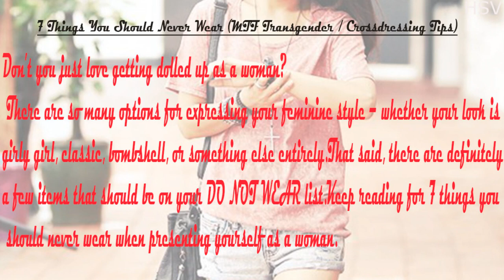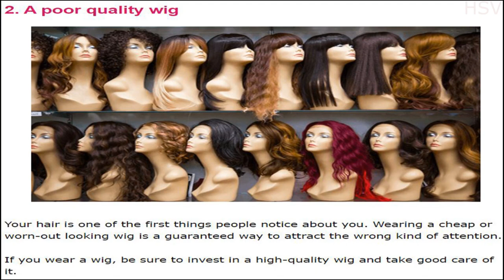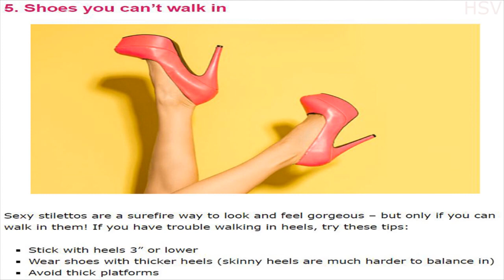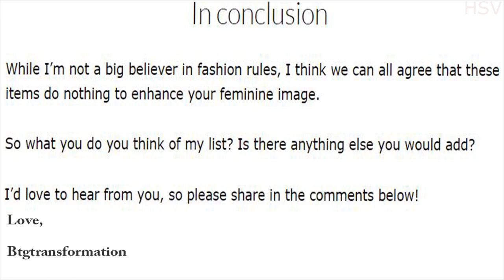7 Things you never wear Cross dressing Transgender 1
DONATE to keep this channel going/so I can keep uploading videos, send money to:
even if you send only $5 it will be helpful!

In this channel I talk about crossdressers, male to female transformations, transgenders, transvestites, drag queens, and more!